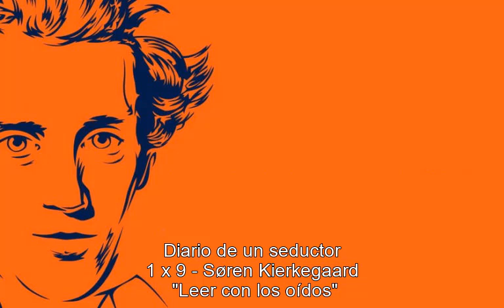Diario de un seductor 01x09 Søren Kierkegaard AUDIOLIBRO